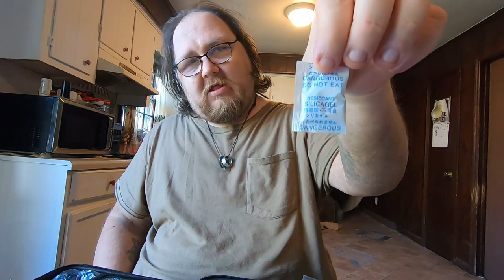unbaging vid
guys hope you enjoy the vid50 items in this package lol don't forget to come by the twitch channel